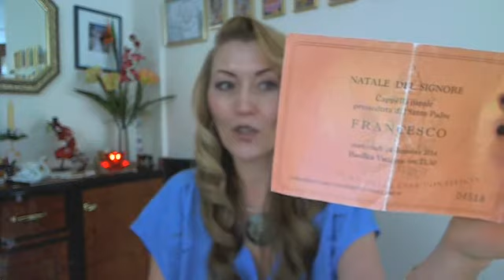Подарок от папы римского, шампанское. Чем закончилась история с Ватиканом.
Испробована лично на себе.